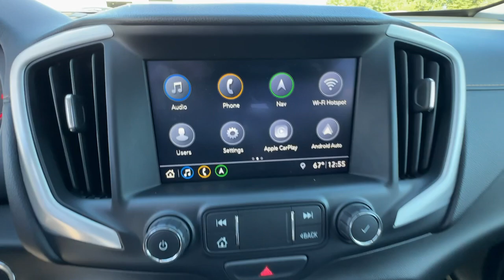2021 GMC Terrain SLT PA Easton, Allentown, Bethlehem, Hellertown, Phillipsburg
Pre-Owned 2021 GMC Terrain SLT available at Star Buick GMC Easton located in 260 Country Club Rd, Easton, PA, 18045. Servicing the Easton, Allentown, Bethlehem, Hellertown, Phillipsburg area.

This could be the car for you, the  2021  GMC Terrain.  Here's a handsome Terrain that delivers comfort and security along with the latest in user-friendly connectivity. Flexible, versatile, and fuel-efficient, it's ready to take you places! The following are some of this vehicles highlighted options: Heated Steering Wheel
, Apple Carplay®/Android Auto®, Panoramic Roof, Lane Departure Warning, Sun/Moonroof, Navigation System, Keyless Entry, Remote Engine Start, Back-Up Camera, Heated Mirrors. Feel a new sense of confidence in this well-equipped Terrain. Treat yourself to a test drive today. Our staff will toss you the keys and give you an outstanding customer experience.